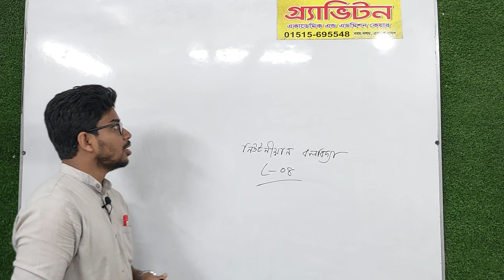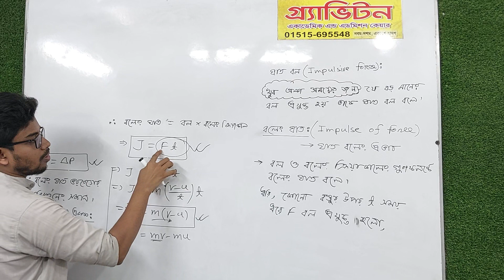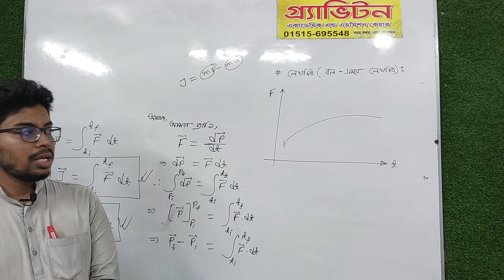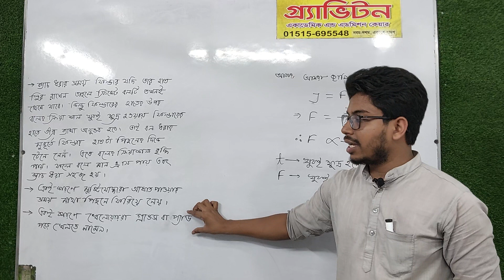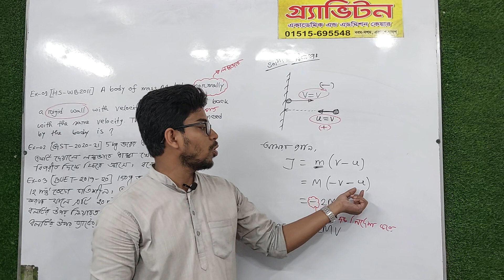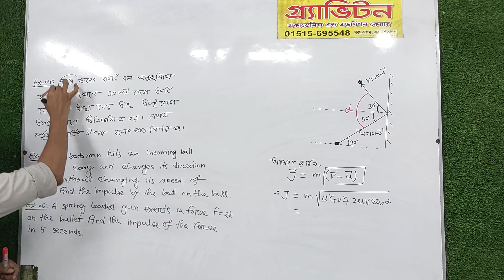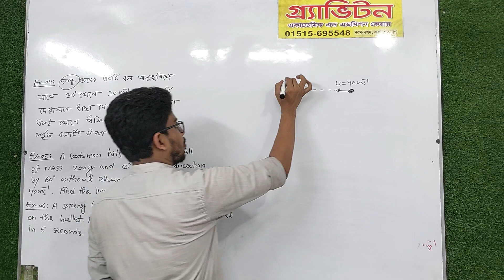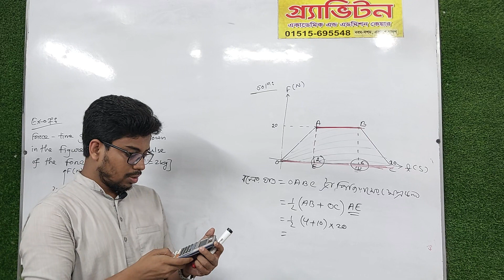নিউটনিয়ান বলবিদ্যা পর্ব -০৮